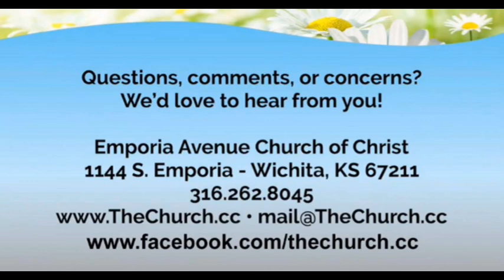"Yes, Lord, Yes!"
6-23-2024 - SUNDAY AM SERMON - Jun Fuentes.